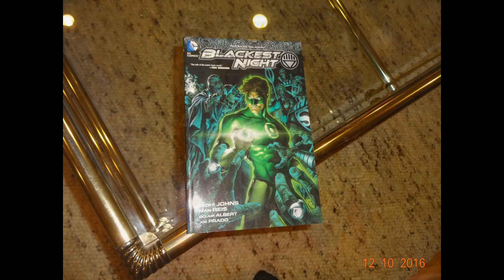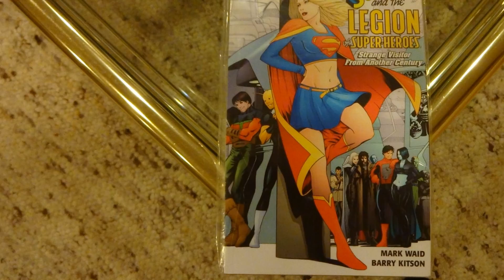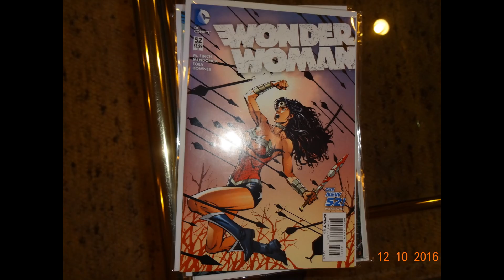My complete dc collection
Here's my complete dc collection.

Wonder Woman
Superman
Batman
Batgirl
Supergirl
StarFire
Swamp Thing
Flash
Green Lanthern
Legion of Superheroes
Justice League
Teen Titans